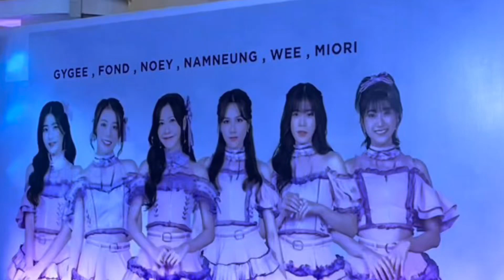BNK48 at Chiang Mai Airport plaza, Sept. 18, 2022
BNK48 at Chiang Mai Airport Plaza, September 2022

I just happend to be shopping and got to the stage about 10 minutes before girl pop girl showtime.

It was fun to watch and seeing such a mixed group of folks enjoying  the show.

I love the 60’s throw back innocent simplicity quality of music and the choreography is true carry over of the pop groups of the 1980/90s